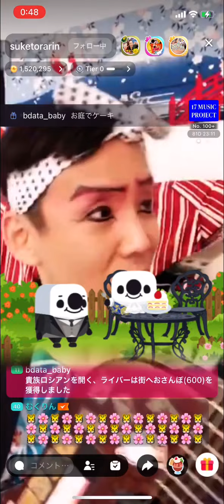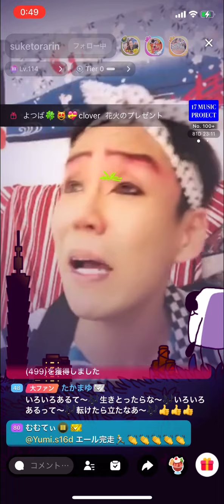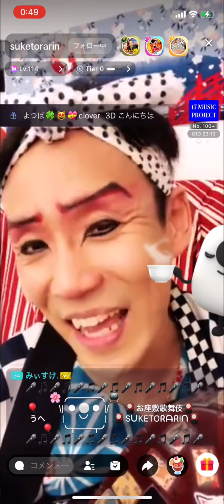お座敷！助さん！「いろいろあるて」